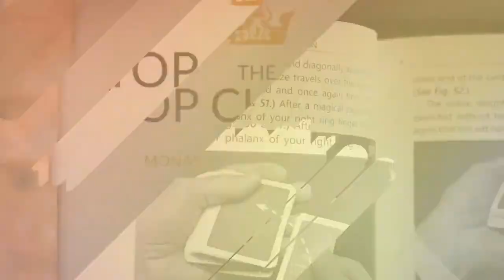The Top Change by Magic Christian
In the beginning, magicians created the Bottom Change, and they saw that it was good. Many years later they created the Top Change, and they saw that it was very good.

But many magicians in recent decades-ignoring the wisdom of countless past masters-perceive the Top and Bottom Changes as old-fashioned tools, and have substituted "better," more modern sleights for them. They couldn't be more wrong. The Top and Bottom Changes are still amongst the strongest and most versatile card sleights ever invented.

Magic Christian, after having studied the magic of the legendary J. N. Hofzinser for more than twenty years and having put in thousands of performance hours before the public and magicians, knows the value of these sleights. He uses them constantly to create stunning magic. He is probably the only magician in centuries to have improved the Bottom Change; and to have expanded the usefulness of both the Top and Bottom Changes beyond anything ever envisioned. With his handlings and variations of these sleights, one card or several, together or individually, can be secretly exchanged with any other cards in the deck, without them seeming to come near the pack!

The fruit of many years of study, work and innovation is explained in full and in great detail in The Top Change. Here you will learn tools that can elevate your card magic to new heights. You are about to enter the royal court of card magic's reigning monarch.

Magic Christian, an international star of magic, winner of multiple FISM awards, and Austria's premier magician for many years, knows more, has performed more, and has made more innovations with the Top Change and Bottom Change than any magician alive. In The Top Change, he teaches everything he knows about these invaluable tools, leading the reader to quick mastery and possibilities beyond anything imagined, proving that the Top Change truly is the Monarch of Card Sleights.

"I had the privilege this week of reading Magic Christian's new book, The Top Change - The Monarch of Card Sleights. This manuscript is a scholarly work on an extraordinary card move. He covers dozens of variations and techniques, and this book is destined to become the definitive work on this subject. I highly recommend the book and can say after reading it; I am a better magician."
- Allan Ackerman

"Magic Christian's knowledge of the Top Change is incredible. He left no stone unturned, and I particularly appreciated the amount of history he shared about the move. This is a masterclass on the Top Change."
- Ryan Schlutz

"An incredible resource on a move that too many of us magicians could do and understand better. This book helps greatly with that in a very entertaining way."
- Jon Armstrong

"I love the Top Change, and now almost everything I've ever wanted to know about it is contained within this book. Thanks, Christian, for a fantastic resource!"
- Chad Long

"In order to advance in magic, we have to be broad and we have to be deep. Broad, in the sense of innovating, looking back in our history and going further in the future, deep, in the sense of looking at a specific topic, and then explore it, looking at it from all sides, discovering its beauty and complexity.
"In this book, Magic Christian does just that. In a way only few of us can, he takes one of the five big operational concepts of card magic, the Top Change, and creates a monograph that broadens our horizons and encourages us to study other topics in a similar way. For this we must thank the author. You can do this by buying this book, which has my highest recommendation."
- Roberto Giobbi

"Christian shares rare insights from Hofzinser and other past masters and provides a wealth of historical perspective. He offers his own detailed technical analysis of the sleight and a surprising number of variations and effects using them. Magic Christian's new book on the Top Change is a graduate course on one of card magic's most direct and powerful techniques and a guide that could make anyone a better magician."
- Michael Weber